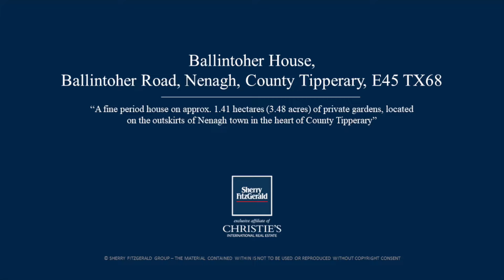Ballintoher House, Ballintoher Road, Nenagh, County Tipperary, E45 TX68